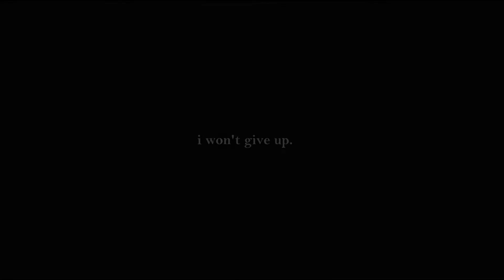delena | i won't give up on us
VOLUME UP!!! I FORGOT, KIND OF.

Oh my GOD it's been so long!
The reason for vidding is that I stumbled over Ella Henderson's X Factor audience and I was just like "WOW." And I saw the Judge's houses ep and her remake of I Won't Give Up by Jason Mraz and combine this with my university autumn break and an animal need to vid and VOILA!

Song: 'I won't give up' by Jason Mraz (cover by X Factor's Ella Henderson)